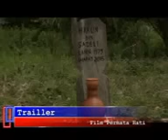film permata hati